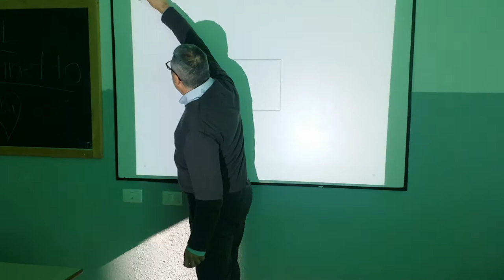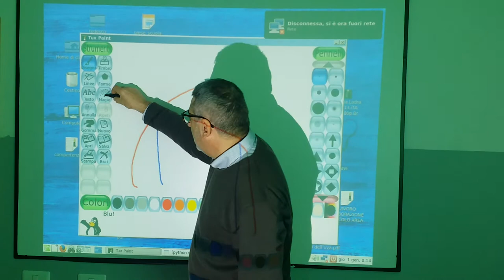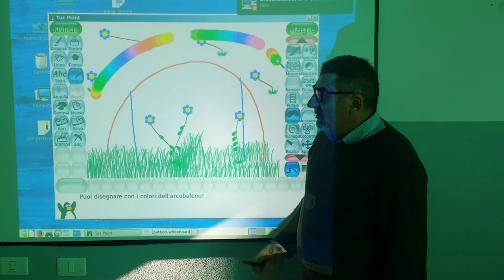Lavagna interattiva mobile gestita da una wii controller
Ecco come funziona una Eko-Lim portabile.
Chiudiamo le aule informatica e portimao l'informatica al servizio della didattica di classe.
Un carrello uno scaffalòetto un PC con proiettore e un wii controller e il gioco è fatto.
Ci vuole poco e si ottiene molto.
Francesco Fusillo